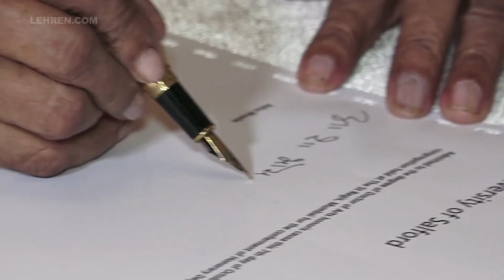Asha Bhosle Awarded Honorary Doctorate by University of Salford | LehrenTV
The University of Salford awarded Singer Asha Bhosle with an Honorary Doctor of Arts degree in recognition of her contribution to the field of music. Take a look.